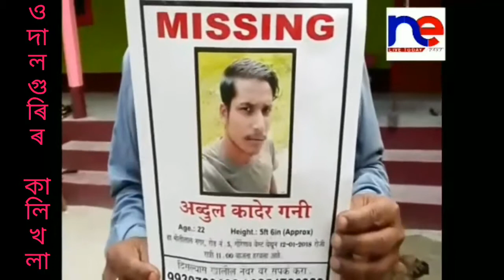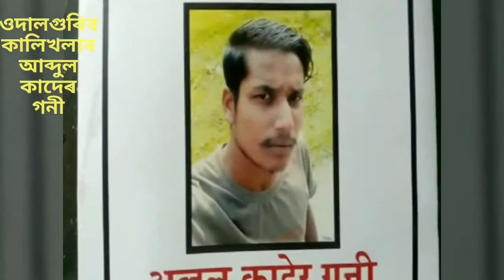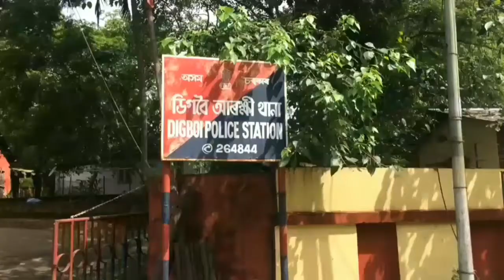NE Live Today LIVE